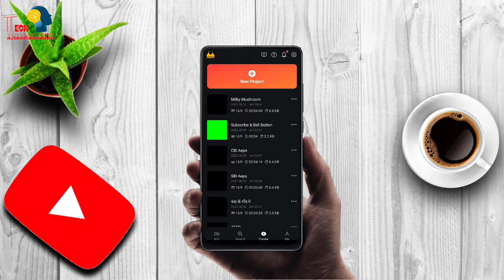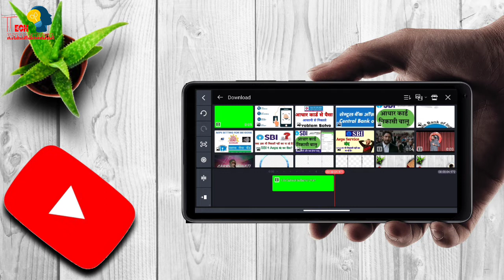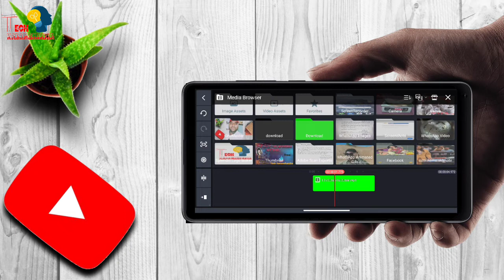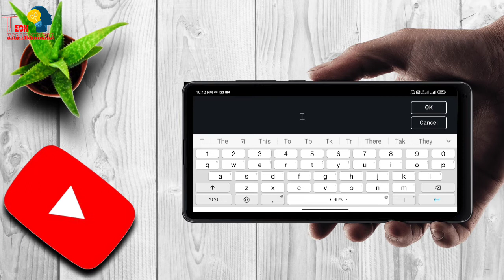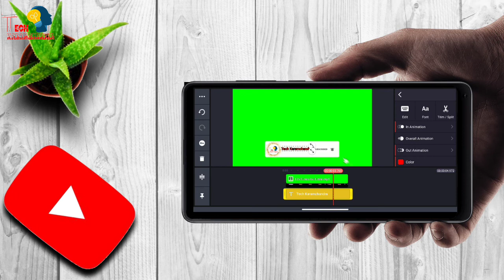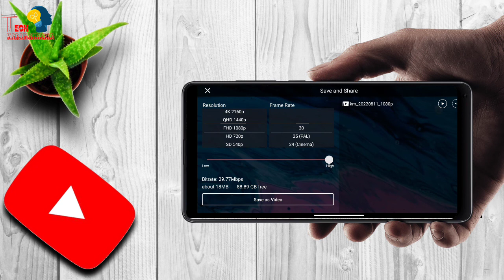How to make SUBSCRIBE Button Animation Green Screen In Mobile | Subscribe Bell Intro Kaise Banaye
@Manoj Dey
@Technical Yogi
@Technical Guruji
@Crypto Nandlal Sir
@Dileep Sir Education 7455